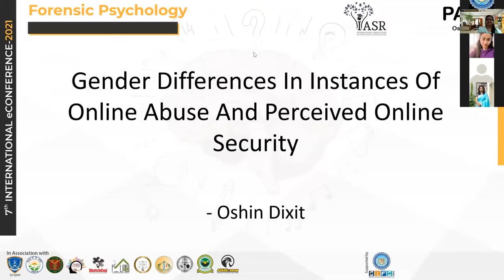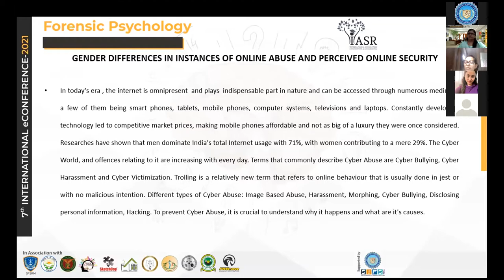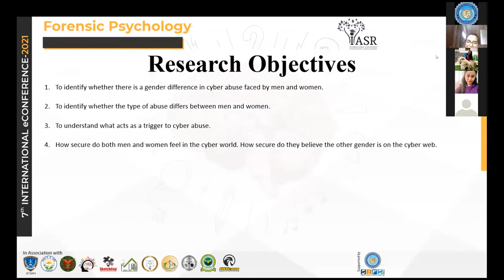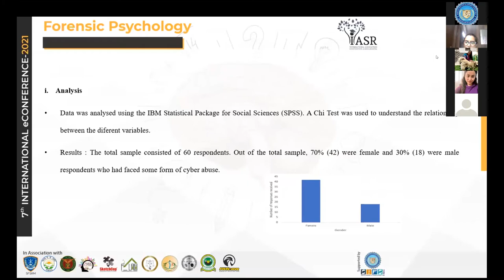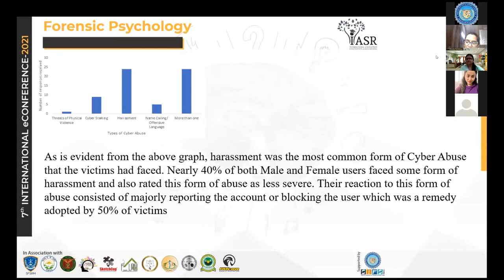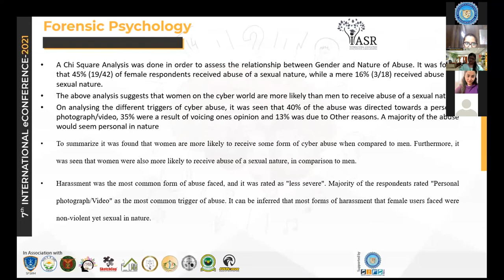Gender Differences in Instances of Online Abuse and Perceived Online Security : Paper5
In today's era , the internet is omnipresent  and plays  indispensable part in nature and can be accessed through numerous mediums; a few of them being smart phones, tablets, mobile phones, computer systems, televisions and laptops. Constantly developing technology led to competitive market prices, making mobile phones affordable and not as big of a luxury they were once considered. Researches have shown that men dominate India's total Internet usage with 71%, with women contributing to a mere 29% by Oshin Dixit.